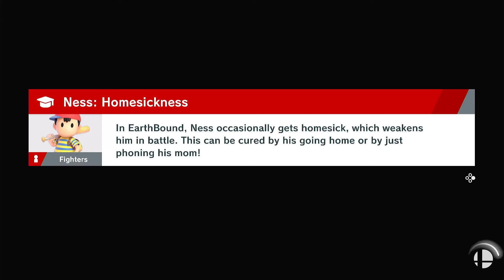Super Smash Bros. Ultimate: {Replay} [88] - Isabelle vs. Ness (CPU 9)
A simple replay of my fight against a computer.